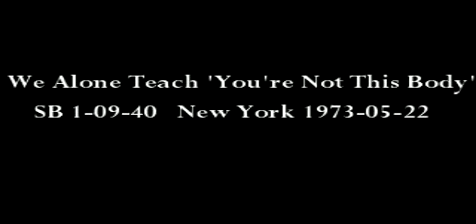We Are Not This Body